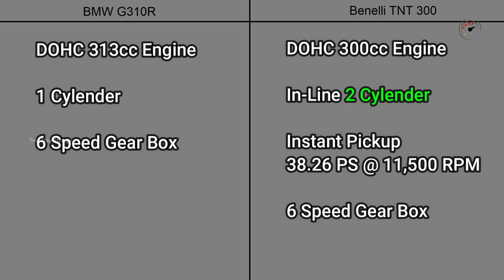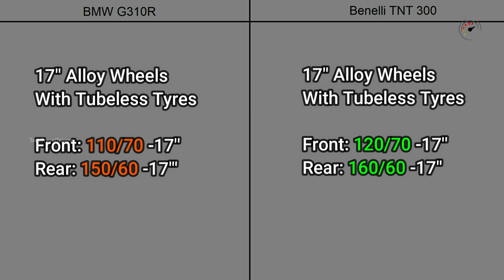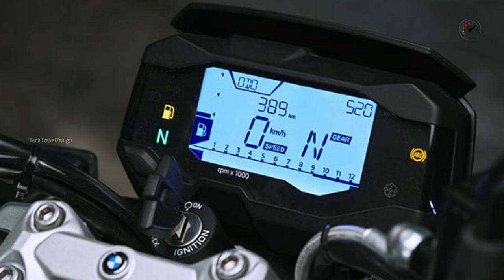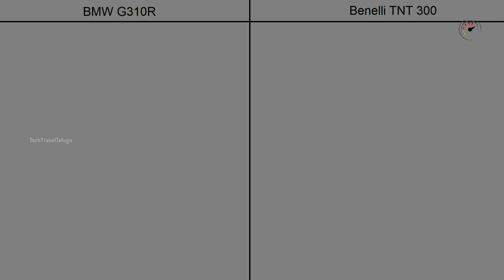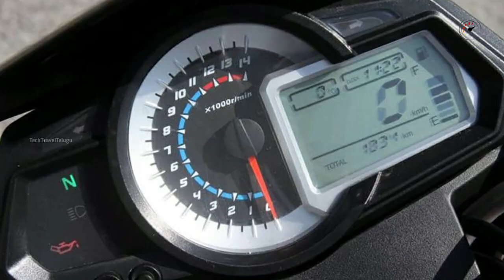BMW G310R vs Benelli 300 | TechTravelTelugu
TechTravelTelugu Channel💚